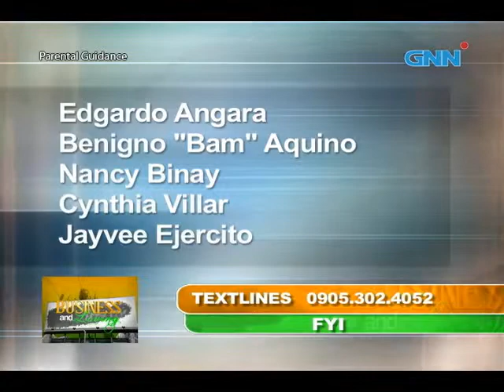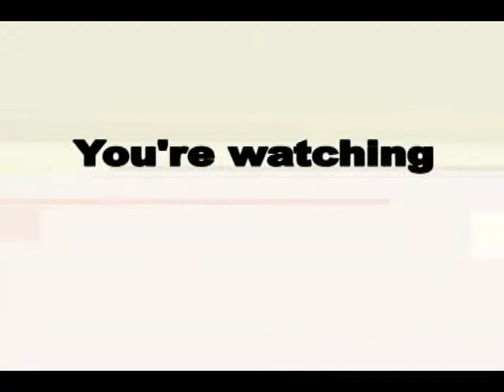FYI about 2013 MAY 13 ELECTIONS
2013 JUNE 03 GAP 1